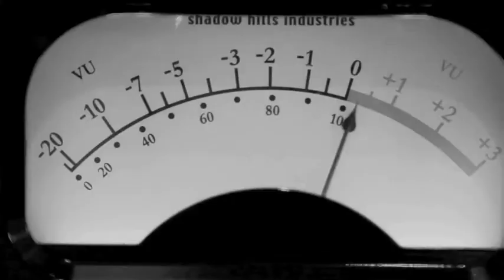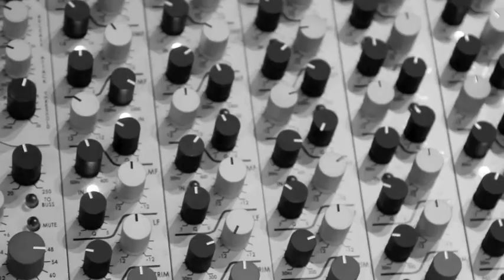João Callado e Fernando Temporão - Teaser - Teresa Cristina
Making of das gravações do CD "Primeira Nota" de João Callado e Fernando Temporão.

Participação especial da cantora Teresa Cristina na música "Girassol" (João Callado/Fernando Temporão).

Gravado no estúdio TENDA DA RAPOSA - Santa Teresa, Rio de Janeiro. Março de 2012

"Primeira Nota" é um album de 12 canções, todas parcerias de João Callado e Fernando Temporão. O disco conta com as participações de Soraya Ravenle, Monica Salmaso, Áurea Martins, Moyseis Marques, Marcos Sacramento e Teresa Cristina.

Previsão de lançamento: Julho/2012

Imagens e edição: Luiz Mauricio Leite